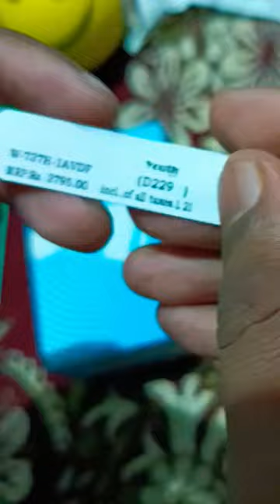Casio youth digital watch for men |black and grey combination casio video by discovery fact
Casio latest watch

youth digital watch

MODAL:- W-737H-2AVDF